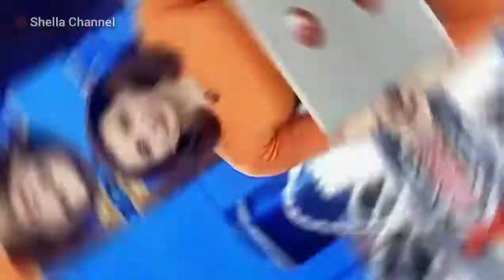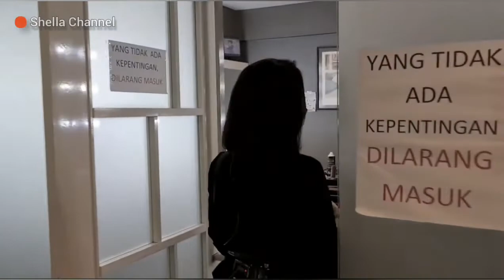Biodata Seera Safira □ Presenter News Anchor TvOne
Seera Safira, wanita kelahiran Jakarta 15 November 1983 ini, adalah seorang pembawa acara berita di tvOne, Seera Safira membawakan program acara Kabar Siang dan Apa Kabar indonesia Malam.
Wanita yang memiliki keturunan Arab-Indonesia ini, berkiprah di bidang jurnalistik sejak tahun 2007, Dan Seera Safira merupakan mahasiswi lulusan SMUN 91 Jakarta Timur tahun 2002. setelah SMA, Seera Safira melanjutkan ke Universitas Prof. Dr. Moestopo Jurusan Komunikasi dan menyelesaikan pendidikannya pada tahun 2007.